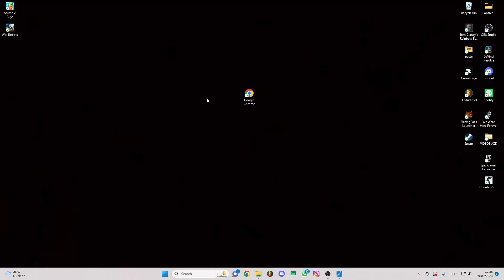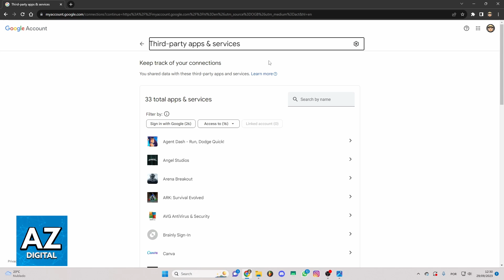How To Unlink Linkedin from Gmail (Very Easy!)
Welcome to the video: How To Unlink Linkedin from Gmail

In this video I will clear your doubts about how to unlink linkedin from gmail, and whether or not it is possible to do this.